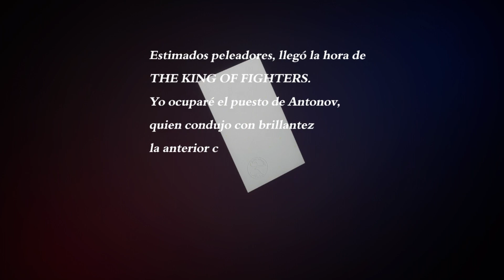The King Of Fighters XV (historia de Kyo, Iori, Chizuru)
Un gameplay del increíble juego the king of fighters XV juego de peleas muy divertido, recuerden que pueden recomendar que juego quieren ver en el canal, si no estas suscrito no lo pienses mas suscribete no te arrepentirás, también puedes compartir este gameplay eso me ayudaría muchísimo que disfruten del gameplay.